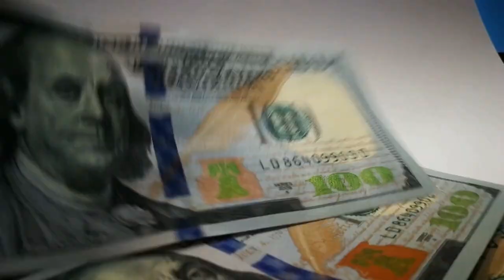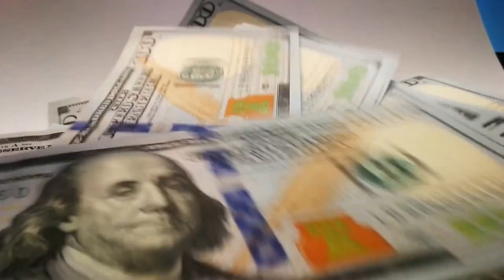🐆 The Only Jaguar Preserve In The World! 🐆┃8 Belize Facts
Welcome To TheInfoGlobe, In Today's Video We Will Be Going Through 8 Belize Facts.